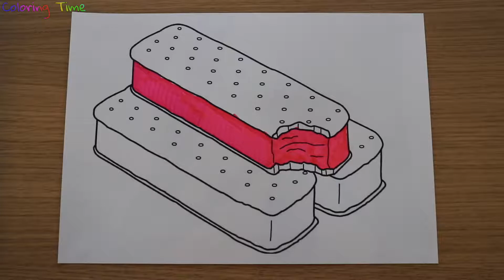Drawing Ice Cream - Coloring for Kids - Learn How To Draw Ice Cream Sundae & Ice Cream Sandwich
Learn How To Draw Ice Cream Sundae & Ice Cream Sandwich

Welcome to Coloring Time, we make Coloring and Painting videos perfect for the whole Family!